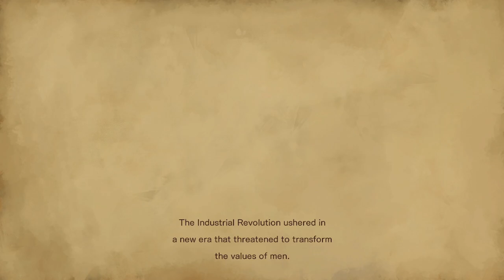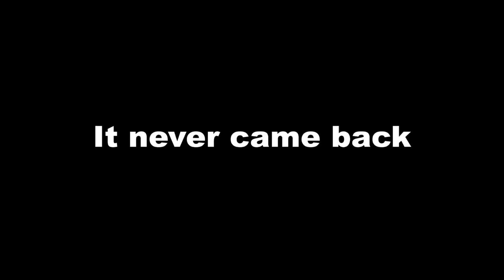Giant Tentacle Monster Attacks Helpless Girl | Bloodstained: Ritual of the Night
So after playing Bloodstained: Curse of the Moon, I decided to play this one to see if it would be easier or just as hard as that game. This game is much better than that one (as expected). I also like the aspect of customizing the character to increase certain stats. However, I'm still baffled at how the most revealing outfit had the most defense lol. Last but not least. Tentacles. That is all.